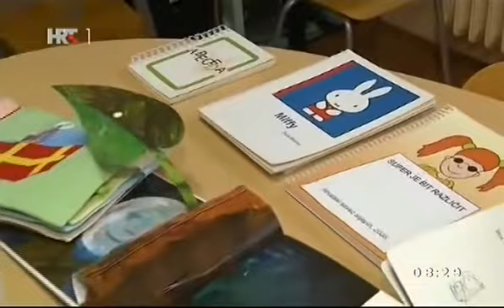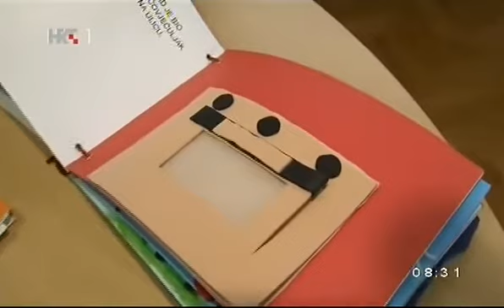KLAUDIA MODRIĆ PLANTARIĆ, RIJEKA, 5.2.2015.